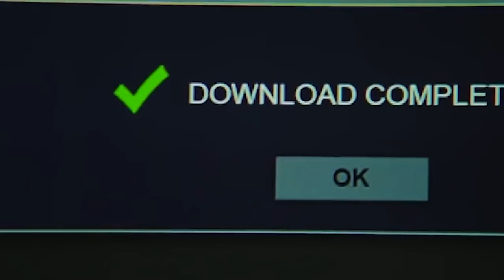Names Nicco Plays Airsoft In A Ghillie Suit 😂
Slow is Smooth smooth is fast.

crazy airsoft sniper mission with my dad @kickingmustang we deploy into camp sparta with one mission take out the HVT and informant and make extract in one piece!

this airsoft gameplay is the most intense story driven gameplay i have ever made i hope you guys enjoy!
best airsoft gun in ex soldiers hands POV!

Names Nicco.